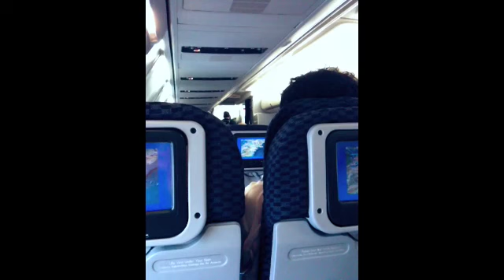UK!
Off we go to the UK!
Song by Laura Marling